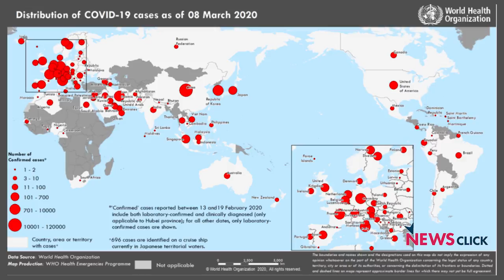As COVID-19 Cases Rise, Countries Face Public Health Challenges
The number of new COVID-19 cases in China is showing a steady decline even as it rises in Italy and other parts of Europe. Newsclick's Prabir Purkayastha talks about the challenges faced by countries across the world in ensuring that their public health systems are equipped to deal with the number of cases